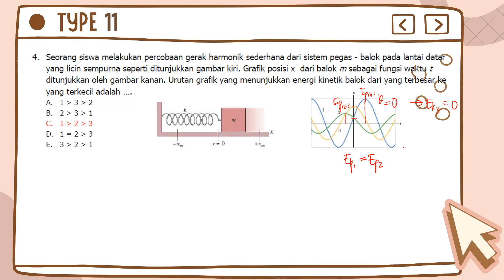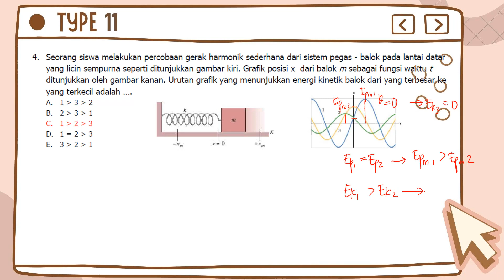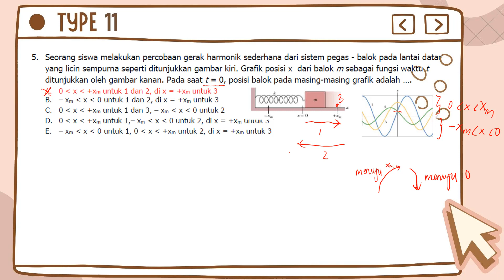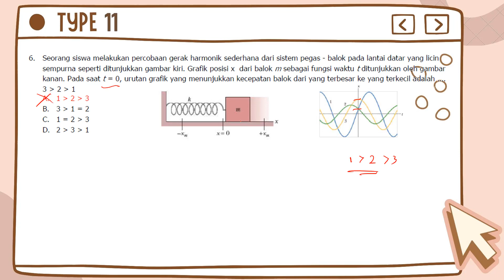SOAL UP / UKM PPG FISIKA TYPE 11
Kali ini kita belajar tentang GERAK HARMONIK ya, semangat belajar!

Salam,
Buk Fitri